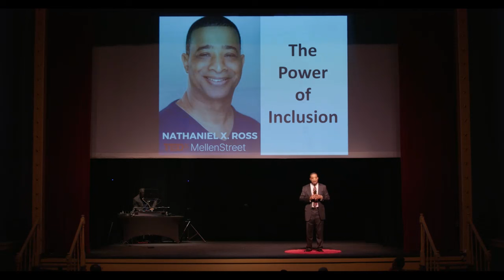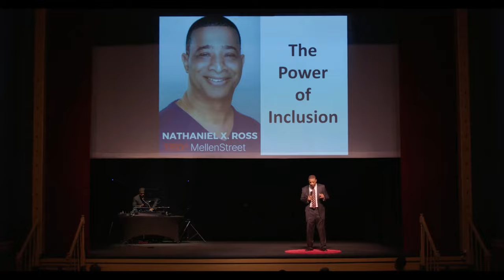The Power of Inclusion | Nathaniel Ross | TEDxMellen Street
Nathaniel X. Ross shares 5 powerful values from his life's journey and the impact of the power of inclusion.

Film credit: ALPAS Films
Photography credit: Photography with Raleigh Nathaniel X. Ross is a highly-rated motivational speaker and life coach with over 30 years of experience as a speaker, trainer, and facilitator. As a certified international life coach, Nathaniel helps men and women worldwide to amplify their life's purpose through personal and professional growth.

His dynamic story of poverty, growth, wealth, and foundational principles in his book, The American Dream "From the Streets to the Boardroom," gives an impactful message of determination and hope to overcome life's challenges for a better tomorrow.

Nathaniel is the CEO of Choice Program, LLC, Founder of Abundance Legacy, podcast host, and an Amazon Best Selling Author. This talk was given at a TEDx event using the TED conference format but independently organized by a local community.